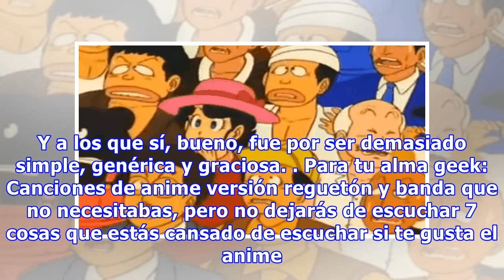¿Dragon Ball y Super Mario Bros. son parte del mismo universo? Tienes que conocer esta divertida te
¿Dragon Ball y Super Mario Bros. son parte del mismo universo? Tienes que conocer esta divertida teoría
Como diría Barney Stinson: «las mejores cosas suceden después de las 3 de la mañana». O, en este caso, cuando estás ligeramente alcoholizado (beber en exceso es malo para la salud, chavos). Hace un tiempo en Reddit, el usuario ashmaht tuvo un momento de inspiración patrocinado por la bebida y propus...